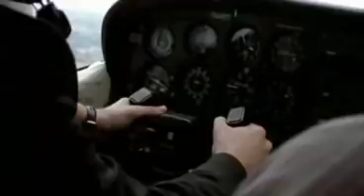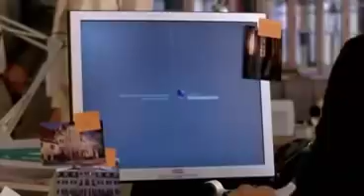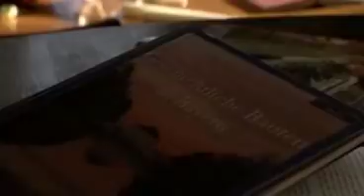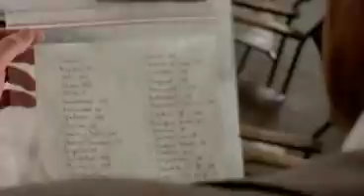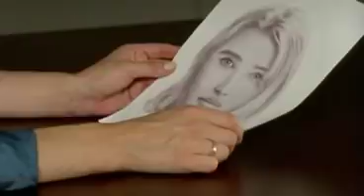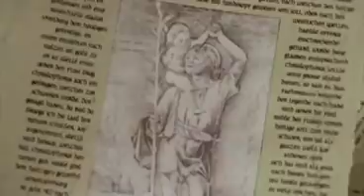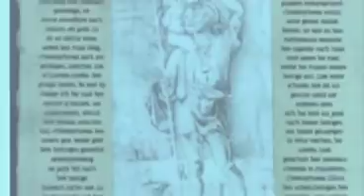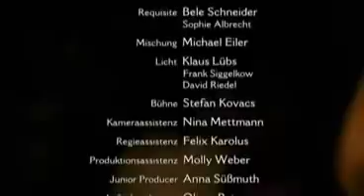El Quinto Mandamiento El Tesoro del mercader (2º episodio) 2º Temporada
Serie de TV (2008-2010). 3 temporadas. 15 episodios. El quinto mandamiento es una producción alemana llena de acción, misterio, crímenes y todo relacionado con la religión. El padre Simon Castell (interpretado por Francis Fulton-Smith) es un delegado especial del Vaticano enviado para colaborar en cualquier caso criminal que tenga relación con la religión.